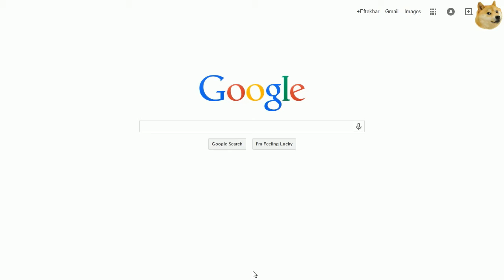The Pirate Bay is Back Online [February.01.2015]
The Pirate Bay (commonly abbreviated TPB) is an online index of digital content of mostly entertainment nature, where visitors can search, download and contribute magnet links and torrent files, which facilitate peer-to-peer file sharing among users of the BitTorrent protocol.

On 9 December 2014, thepiratebay.se website went offline following a Swedish police raid. Since then, other unrelated websites started to provide access to The Pirate Bay online index. The website resumed service at thepiratebay.se on 31 January 2015.